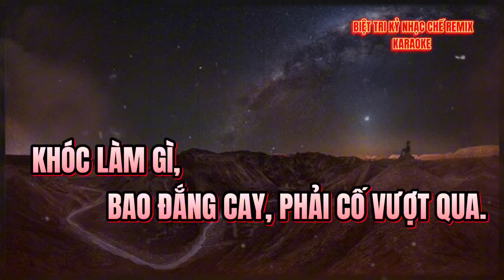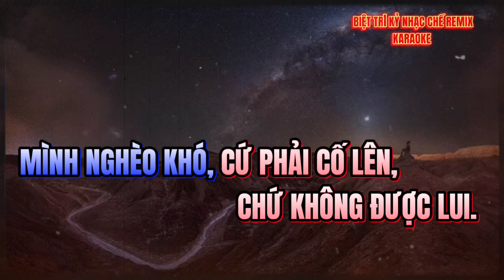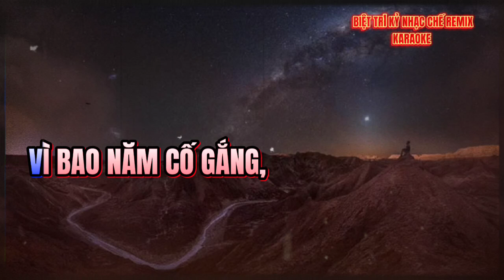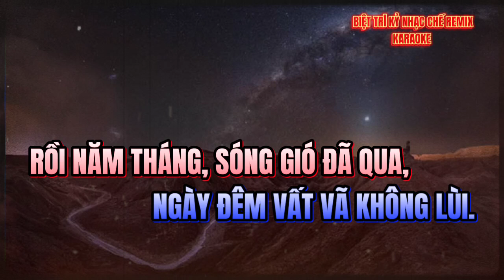KARAOKE BIỆT TRI KỶ REMIX NHẠC CHẾ. LỜI CƯỜNG69NC